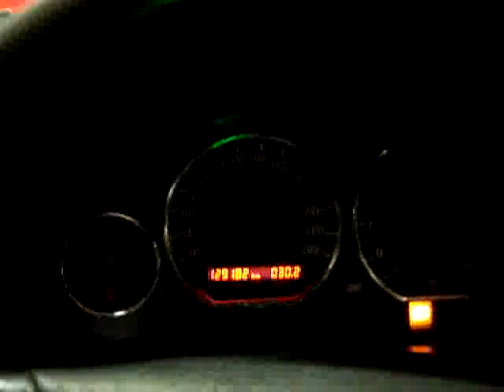BMW E36 compact with BMW E39 M5 V8 engine on the dyno video 1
Testing the BMW E36 compact with M5 V8 engine at Schmiedmann Nordborg